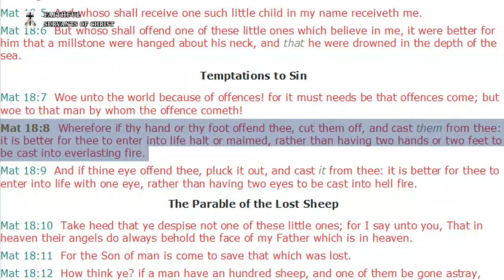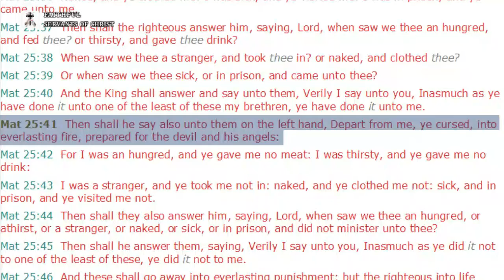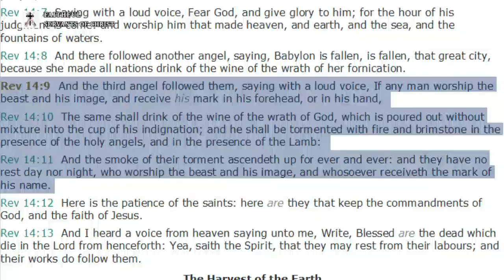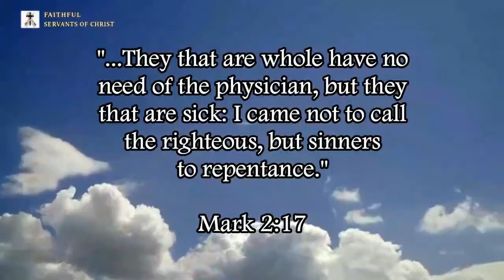Annihilationism Heresy Debunked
Matthew 25:41 (KJV) - "Then shall he say also unto them on the left hand, Depart from me, ye cursed, into everlasting fire, prepared for the devil and his angels."